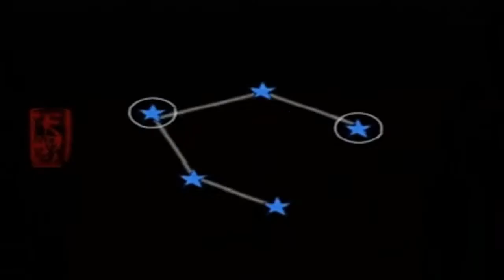Let's Play Okami [Blind] (Part 17) The Spider Queen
Hurrah for boss fights.